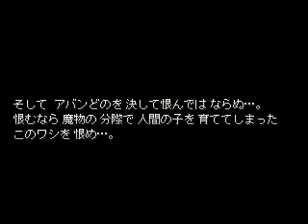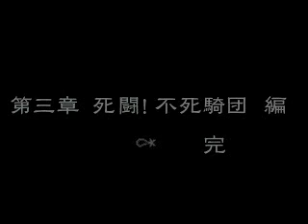【PC】ドラゴンクエスト ダイの大冒険 #16